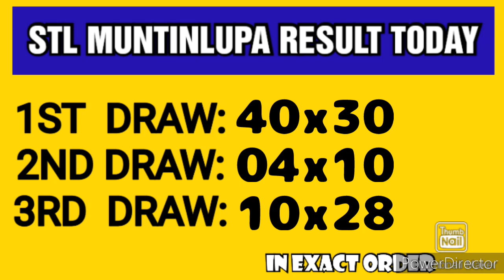STL MUNTINLUPA RESULT TODAY 3RD DRAW APRIL 21, 2023 9PM